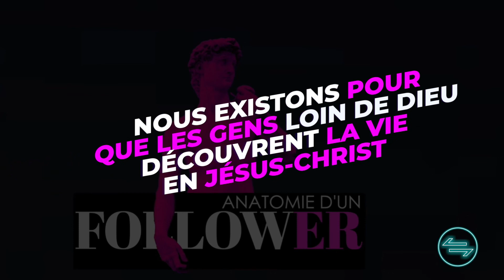Les YEUX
Là où nous posons les regards a un impact direct sur ce à quoi nous allons nous-mêmes ressembler. Dans ce discours, Maxime conclut la série en nous parlant des yeux du follower.

• Épisode : 8
• Série : Follower
• Prédicateur : Maxime Pelletier
• Discours fait le 31 Octobre 2021

📖 Versets : 2 Corinthiens 3:18, Romains 3:23-24, Colossiens 2:14, Galates 4:4-7, Jean 6:39-40, Exode 32:1, Jean 1:14, Colossiens 1:15, Hébreux 1:2-3, 2 Corinthiens 2:14-16, 2 Corinthiens 3:12-16, 2 Corinthiens 3:15-18, Jean 16:8, Jean 16:13-14